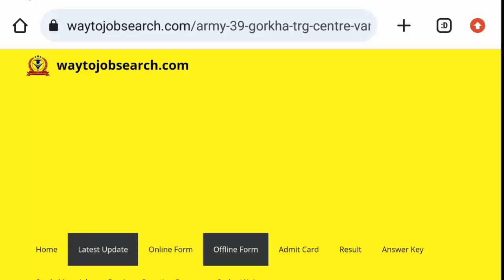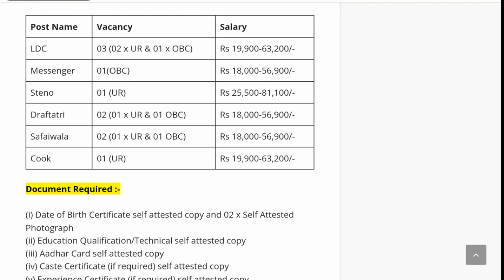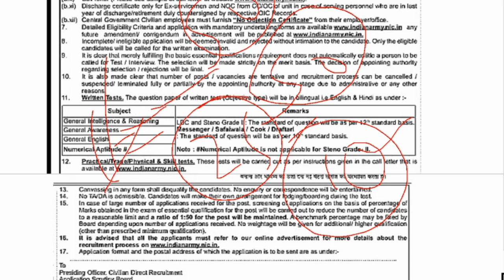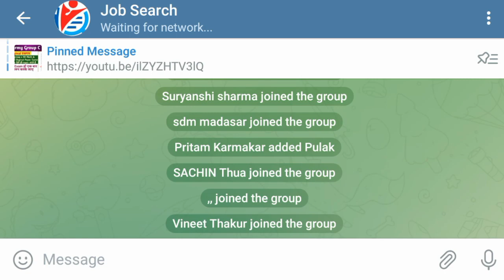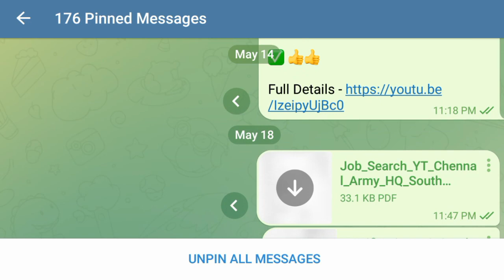39 Gorkha Training Centre Varanasi Group C Admit card Out|Army Group C Previous question paper